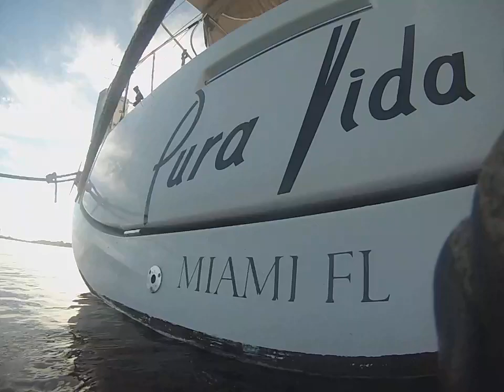10 9 23 Pura Vida HC